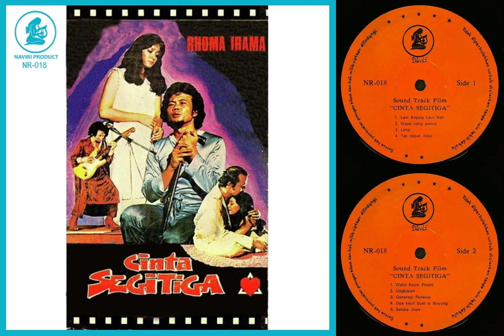Naviri NR-018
00:00 Lain Kepala Lain Hati
04:50 Siapa Yang Punya
10:58 Lima
17:37 Tak Dapat Tidur
22:01 Waltz Kaum Petani
27:29 Ungkapan.mp3
xx:xx Generasi Penerus
32:57 Doa Kecil Buat Si Buyung
xx:xx Seloka Jiwa